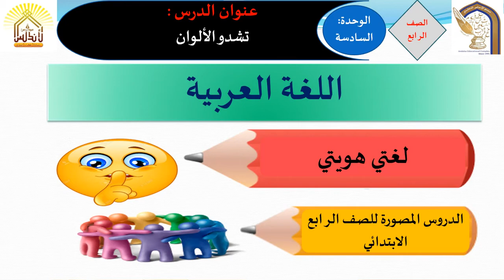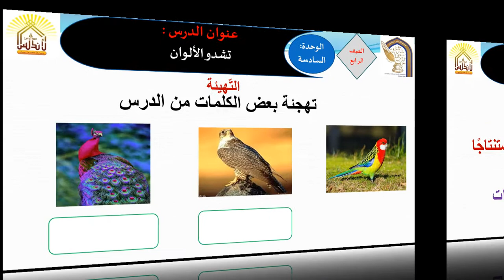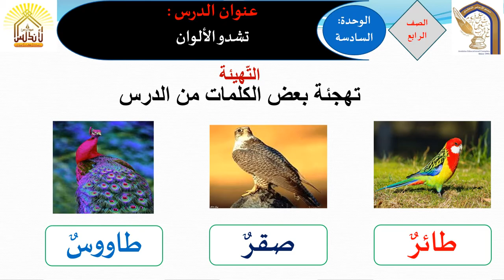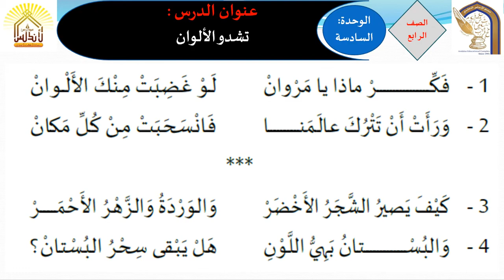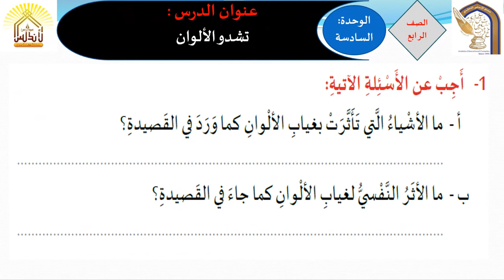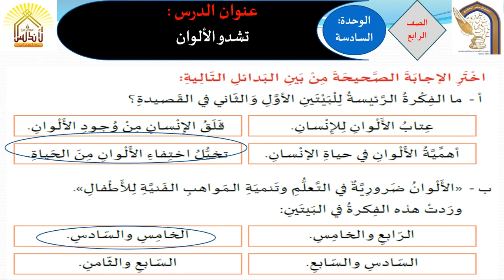تشدو الألوان الجزء الأول 2021